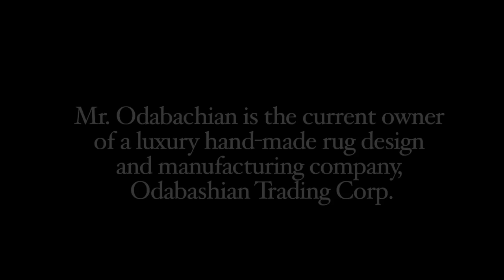Jaime Odabachian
Jaime Odabachian, a Mexican-American who travels often to Mexico, realizes that one culture is not more valuable than the other.